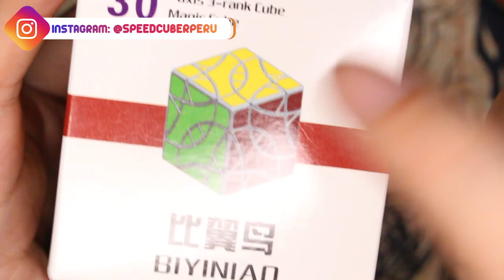Review en español del Mastermorphix 6x6, Dayan BiYiNiao, Petal Pyraminx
Tu tienda favorita de cubos te trae el review en español de los cubos mastermorphix, Dayan BiYiNiao y el Petal Pyraminx.